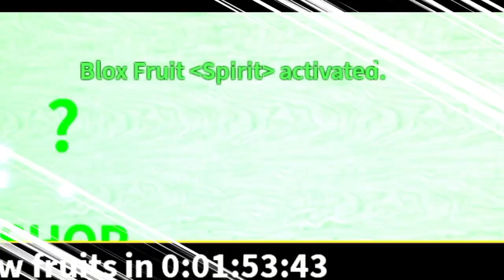🔴 Siapakah Sebenarnya Beliau Satu Ini? 🤨 | Roblox Blox Fruit Indonesia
Kali ini saya membuat video roblox blox fruits indonesia, cara remove fruit di blox fruit, tempat npc di blox fruit

🔴JADWAL STREAM MALEM
* Setiap Minggu Jam 20:30 / 21:00 - 22:00 (King Legacy / Blox Fruit)